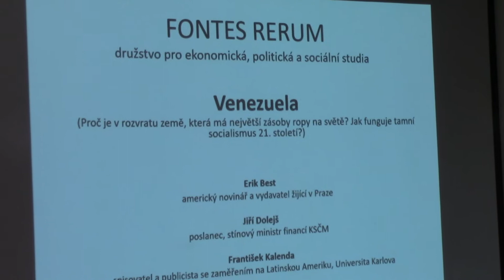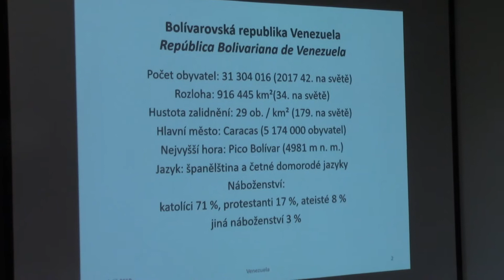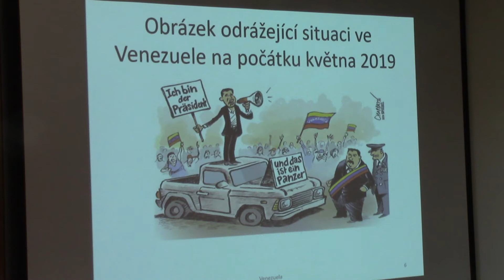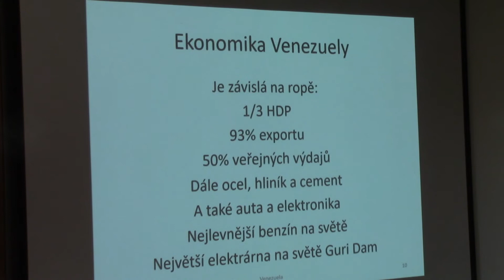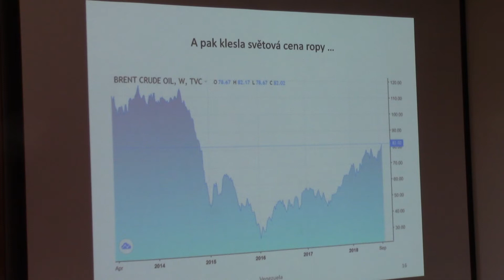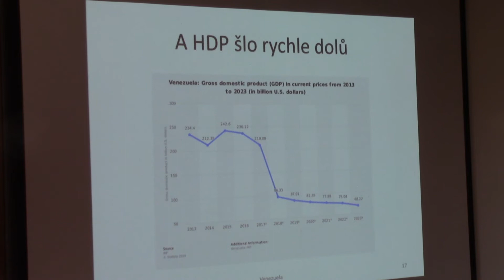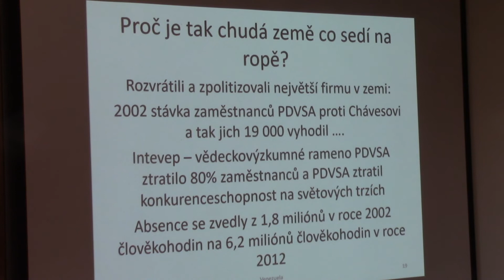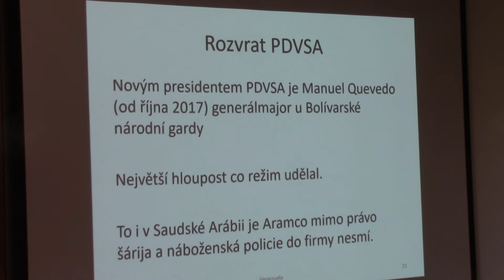Seminář Venezuela; úvod, Jan Mládek, Eric Best, 1/6; Fontes Rerum, Praha 30. 5. 2019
Seminář Venezuela - proč je v rozvratu země, která má největší zásoby ropy na světě, jak funguje tamní socialismus 21. století?; úvod, Jan Mládek, Eric Best, 1/6; Fontes Rerum, Praha 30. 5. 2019